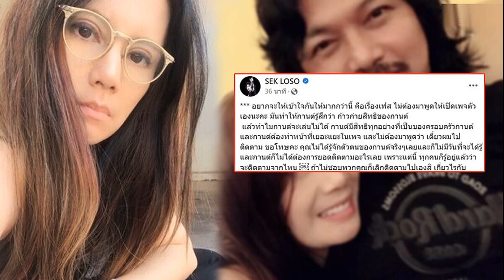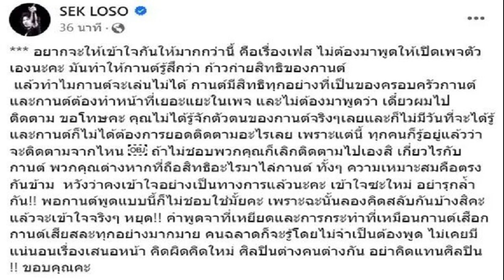'กานต์' เมีย 'เสก โลโซ' ปรี๊ดแตก โดนไล่ให้ไปเปิดเพจตัวเอง ลั่นอย่ามายุ่ง!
‘กานต์’ เมีย ‘เสก โลโซ’ ปรี๊ดแตก โพสต์เดือดร่ายยาว หลังโดนไล่ให้ไปเปิดเพจตัวเอง โวยลั่นอย่ามาก้าวก่าย ตนมีสิทธิ์ทุกอย่างที่เป็นของครอบครัว ทำแฟนคลับถกสนั่น
เอาแล้ว เกินอะไรขึ้น!! เมื่อ “กานต์ – วิภากร ศุขพิมาย” ภรรยาของร็อกสตาร์ชื่อดัง “เสก โลโซ” หรือ เสกสรรค์ ศุขพิมาย ได้ออกมาโพสต์ร่ายยาวระบายความในใจ หลังแฟนคลับขอทวงคืนเพจ “SEK LOSO” ซึ่งมีผู้ติดตามกว่า 6.2 ล้าน ให้เธอไปเปิดเพจของตัวเอง ทำเอาเจ้าตัวถึงกับลั่นแรง อย่ามายุ่ง กานต์มีสิทธิ์ทุกอย่าง
“อยากจะให้เข้าใจกันให้มากกว่านี้ คือเรื่องเฟซ ไม่ต้องมาพูดให้เปิดเพจตัวเองนะคะ มันทำให้กานต์รู้สึกว่า ก้าวก่ายสิทธิ์ของกานต์ แล้วทำไมกานต์จะเล่นไม่ได้ กานต์มีสิทธิ์ทุกอย่างที่เป็นของครอบครัวกานต์

และกานต์ต้องทำหน้าที่เยอะแยะในเพจ และไม่ต้องมาพูดว่า เดี๋ยวผมไปติดตาม ขอโทษค่ะ คุณไม่ได้รู้จักตัวตนของกานต์จริง ๆ เลย และก็ไม่มีวันที่จะได้รู้และกานต์ก็ไม่ได้ต้องการยอดติดตามอะไรเลย เพราะแต่นี้ ทุกคนก็รู้อยู่แล้วว่าจะติดตามจากไหน ถ้าไม่ชอบพวกคุณก็เลิกติดตามไปเองสิ เกี่ยวไรกับกานต์ พวกคุณต่างหากที่ถือสิทธิ์อะไรมาไล่กานต์ ทั้งๆ ความเหมาะสมคือตรงกันข้าม
หวังว่าคงเข้าใจอย่างเป็นทางการแล้วนะคะ เข้าใจซะใหม่ อย่ารุกล้ำกัน!! พอกานต์พูดแบบนี้ก็ไม่ชอบใช่ไหมคะ
เพราะฉะนั้นลองคิดสลับกันบ้างสิคะ แล้วจะเข้าใจจริงๆ หยุด!! คำพูดจาที่เหยียดและการกระทำที่เหมือนกานต์เสือก กานต์เสียสละทุกอย่างมากมาย คนฉลาดก็จะรู้โดยไม่จำเป็นต้องพูด ไม่เคยมีแน่นอนเรื่องเสนอหน้า คิดผิดคิดใหม่ ศิลปินต่างคนต่างกัน อย่าคิดแทนศิลปิน !! ขอบคุณค่ะ”

ท่ามกลางลูกเพจต่างก็เข้ามาคอมเมนต์สนั่น พร้อมแสดงความเป็นห่วง ให้เธอพักผ่อนเยอะๆ
“ครับแอดมินกานต์”

“สู้ๆ ครับ พี่กานต์พักผ่อนบ้างนะครับ แลดูเครียดๆ”

“ไหวไหมครับ555 รักแอดมินกานต์ครับ